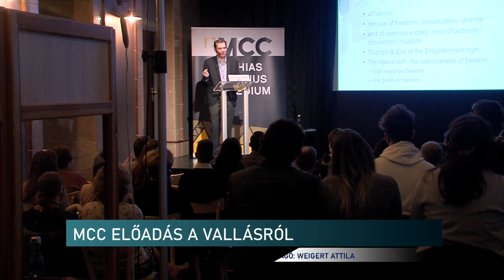Hogyan mozgatják a vallások a világot?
"Hogyan mozgatják a vallások a világot? -erre keresték a választ az MCC Pécsi Képzési Központ által szervezett legutóbbi előadásán. Paul Peter Gilfillan az Edinburgh-i Queen Margaret University szociológus docense válaszolt a nehéz, ellentmondásokkal teli kérdésre. A szervezet a fiatal tehetségek támogatásán kívül rendszeresen szervez programot vendég professzorok, kutatók szakmai előadásával.